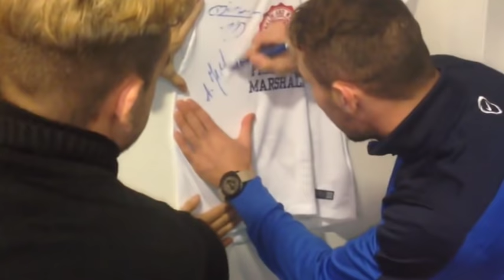Legendele Naționalei: Artur Ionița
Artur Ionita este fotbalistul care inspiră prin cariera sa de succes, care prin muncă și dedicație a ajuns în unul din cele mai puternice campionate din lume. 💪⚽️

Urmăriți un documentar biografic despre Artur Ionița, cel mai scump transfer moldovean din toate timpurile.